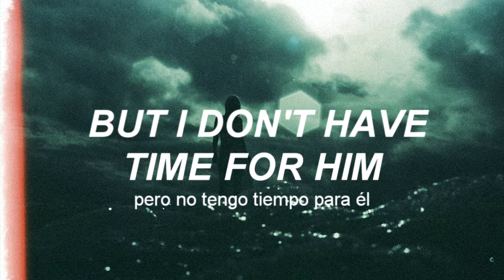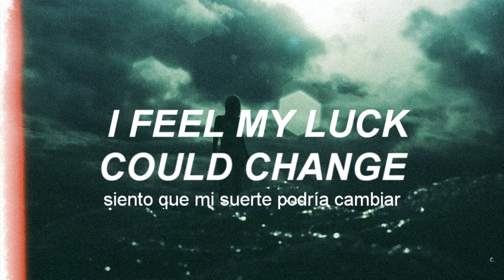radiohead • lucky || lyrics • sub español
SUBTITULADA EN ESPAÑOL -- LYRICS

song: lucky
artist: radiohead
album: ok computer
year: 1997

stream and follow radiohead